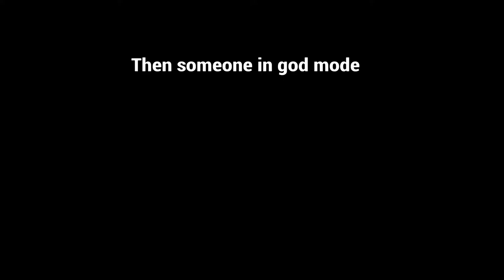Glitched Avenger VS Dodgy Oppressor MK2 (read description)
Maybe he left because his MK2 auto lock missiles is malfunction lol he can't do better without it he should learn manual 1st and by the way this is a auto aim lobby

I don't really use this glitch much, if there's multiple players on ground they can still be overwhelming & damaging me slowly. I only use it when i have salty MK2 addicted to bait and most salty ones will keep coming to me so in that case i would have to go off radar to designate my position. Dunno if it still works when u have a pilot, i never had the chance to try it with friends without asking favour